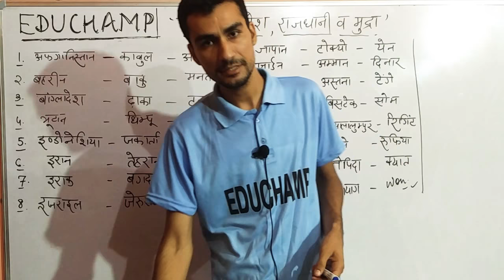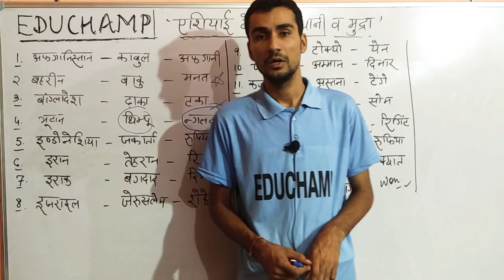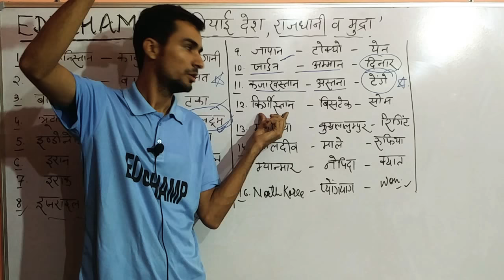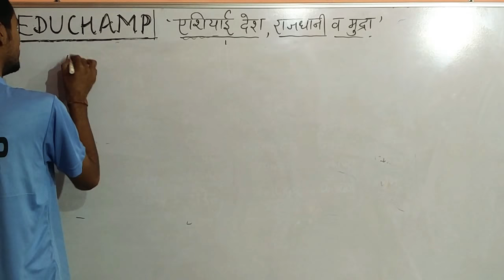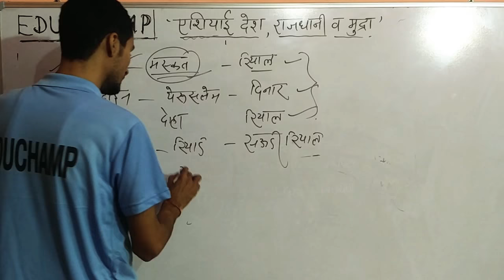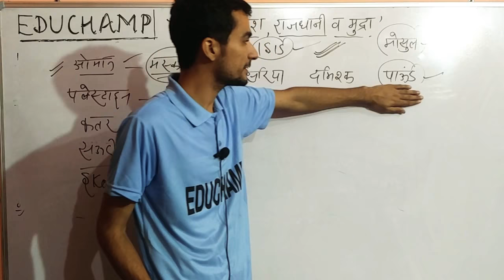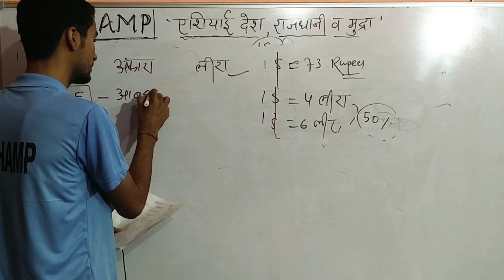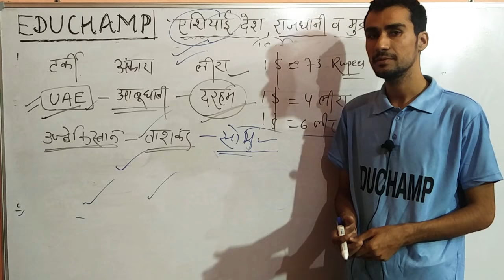देश, मुद्रा और राजधानी -CURRENCY AND CAPITALS OF ASIAN COUNTRIES- Trick To Remember Currency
देश और मुद्रा ||trick to remember country and their currency || all the country with rupee currency,
CURRENCY COUNTRY WISE || Trick To Remember Country and Their Currency,Trick To Remember Countries & Currency FOR SSC ! BANK